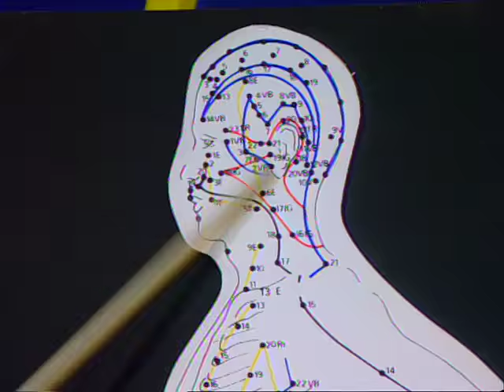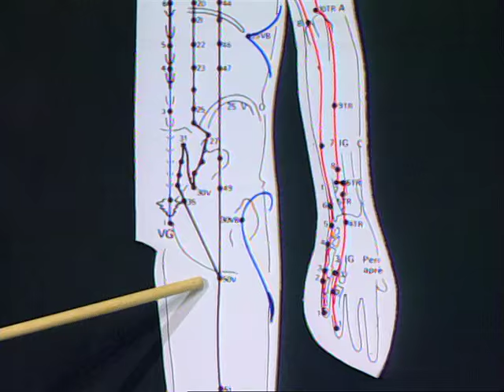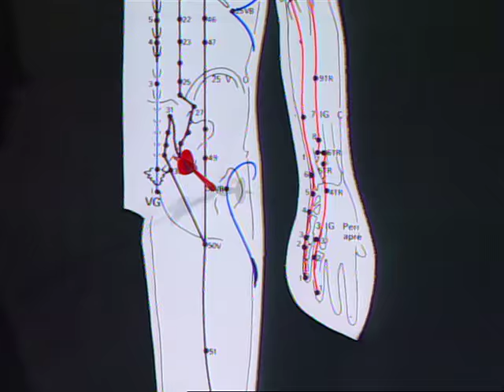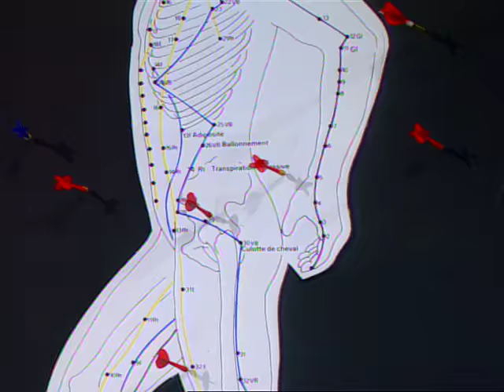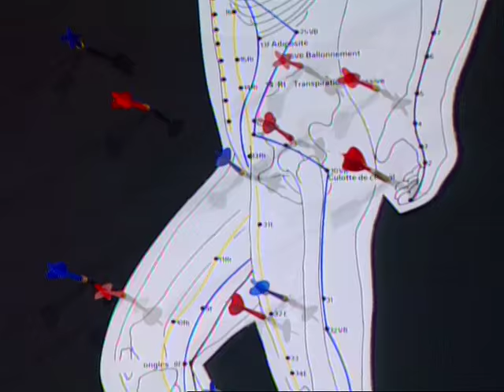Sébastien Roch est dans Coucou c'est nous - Emission complète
Christophe Dechavanne recevait Sébastien Roch.

On commencera par vous présentera Guy, l'homme orchestre et ses instruments hors du commun !
Puis, vous apprendrez comment être sexy et séduisant lorsqu'on à 16 ans.
Sébastien reviendra sur son actualité, et répondra aux questions des téléspectateurs !
On accueillera par la suite des professionnels de rock acrobatique...Pour l'occasion, Patrice enfilera son plus beau juste-au-corps et sa perruque et se laissera porter par le rythme ! (Enfin si on peut parler de rythme...)
Et encore plein d'anecdotes à découvrir maintenant dans cette vidéo ! Coucou c'est nous, c'est à retrouver en intégralité et en exclusivité ici.

Emission diffusée le 11 novembre 1993.